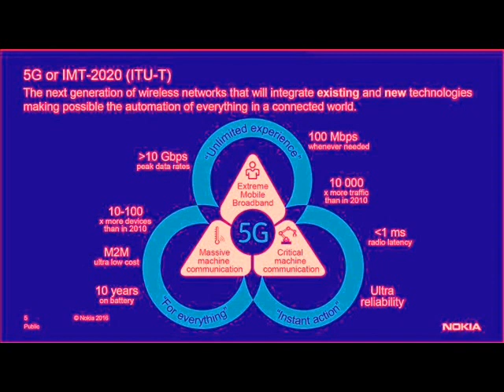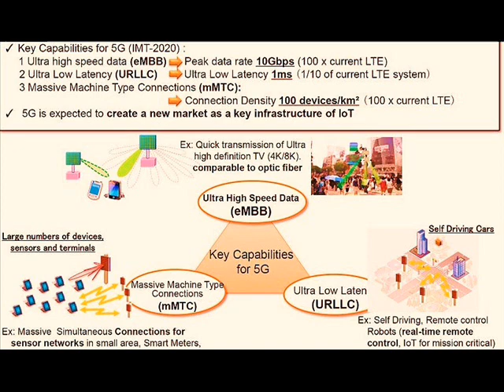5G + GEOINGENIERIA = HORNO DE MACROHONDAS RMX DE COKO